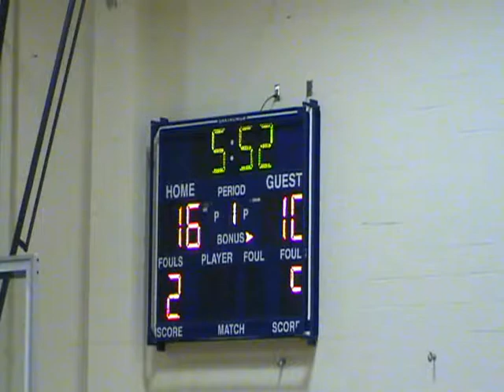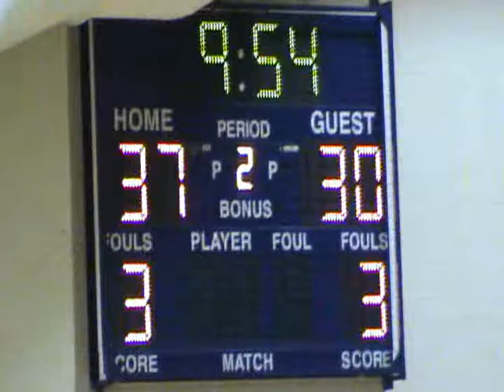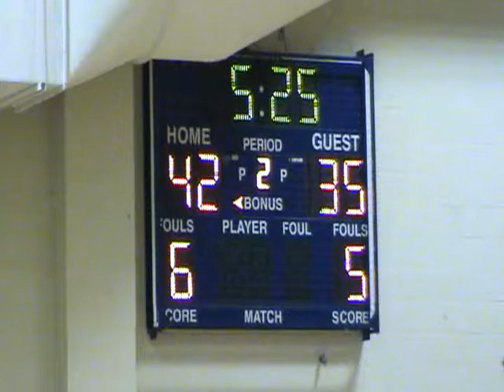Sherwood v TeamConcept 022413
Sherwood versus Team Concept, 02/24/2013; Hoopsource Tournament Championship